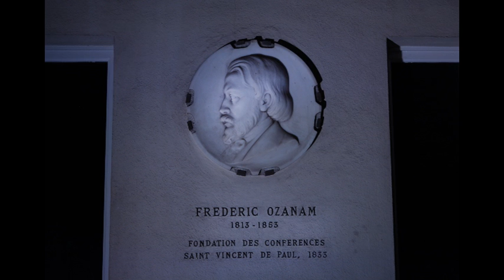ICP - Journées Ozanam - Avril 2013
Les 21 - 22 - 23 avril 2013, l'ICP a rendu hommage au bienheureux Frédéric Ozanam, pour le Bicentenaire de sa naissance, sous le haut patronage de S. Em. le Cardinal André Vingt-Trois, Chancelier de l'Institut Catholique de Paris.

L'occasion d'écouter, échanger, débattre avec six grandes figures de notre temps dans les disciplines de nos facultés : S. Em. le cardinal Laurent Monsengwo Pasinya, archevêque de Kinshasa, bibliste, fervent défenseur de la démocratie, tout récemment nommé par le pape François parmi les huit cardinaux chargés de le conseiller dans le gouvernement de l'Église, S. Em. le cardinal Antonio Maria Rouco Varela, archevêque de Madrid, membre du Conseil Pontifical pour les Textes Législatifs, le professeur Kevin John Hart, philosophe, théologien et poète de renommée internationale, le professeur Amartya Sen, prix Nobel d'économie, professeur d'économie et philosophie à Harvard University, le professeur Guido Fabrizio Milanese, latiniste, spécialiste de linguistique et de littérature comparée, Universita Cattolica Del Sacro Cuore de Milan, le professeur Jean-Marie De Ketele, de l'Université Catholique de Louvain (Belgique) et de la Chaire UNESCO en Sciences de l'Éducation à Dakar, avec, en point d'orgue, la remise des insignes de Docteurs Honoris causa lors d'une séance académique de format exceptionnel.